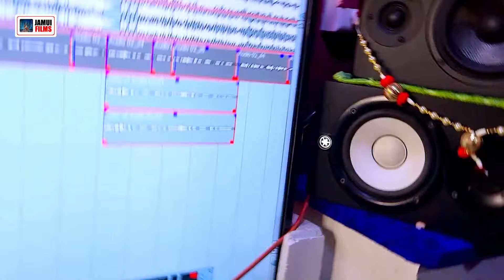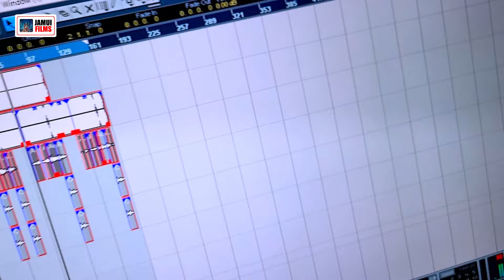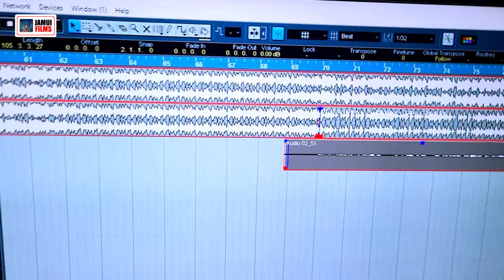Jikesh Deewana का सुपरहिट SONG || लाइन मारो हौ भोजईया || Line Maro Ho Bhojaiya || Maghi Song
⭕Audio/Video Credits :-
➤Album :- लाइन मारो हौ भोजईया
➤Singer :- Jikesh Deewana
➤Lyrics :- Maichal Mandal
➤ Recording: Maa Pratima Recording Studio (Sheikhpura)
➤Mix & Master:- Shailendra Babu
➤Video Director:- Shailendra Babu
➤Dop: Shailendra Babu
➤Editor & DI: Nandan Sharma
➤Project Manager: Raj Kumar,Shailendra Babu
➤Design: Sonu Ritik GFX
➤Producer: Shailendra Kumar
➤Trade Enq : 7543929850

⭕Thanks : -